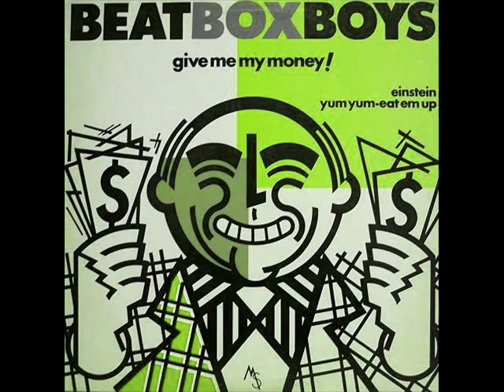The Beat Box Boys - Yum Yum (Eat Em Up)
One of the best Electro tracks made ​​by Bobby O!
copyright Memo Records 1984.